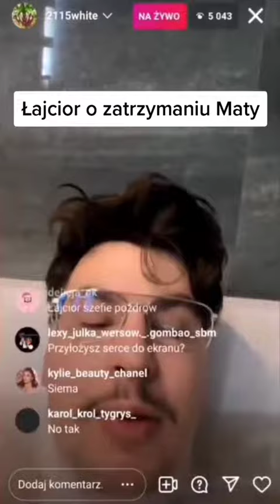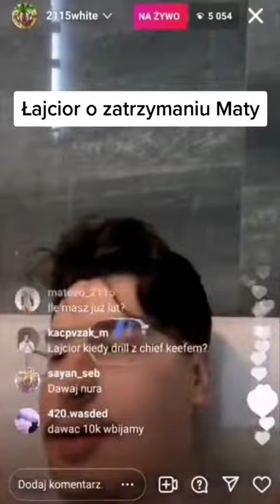White 2115 o zatrzymaniu maty